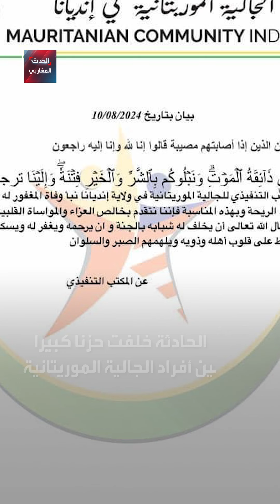طلق ناري من مجهولين ينهي حياة شاب موريتاني في الولايات المتحدة الأمريكية